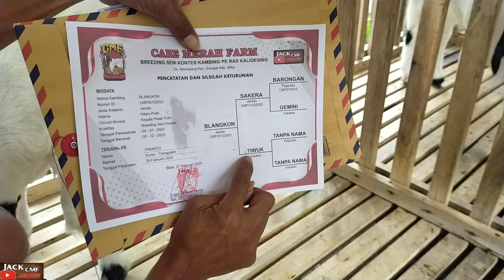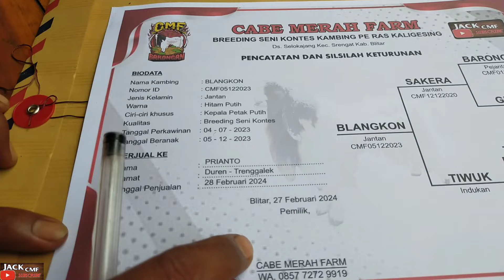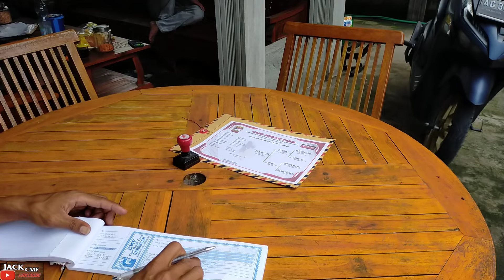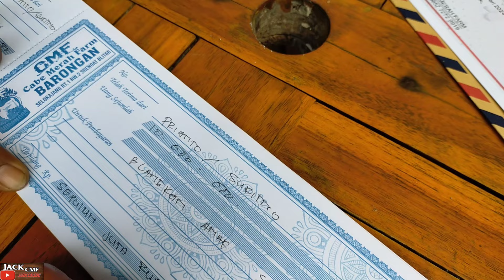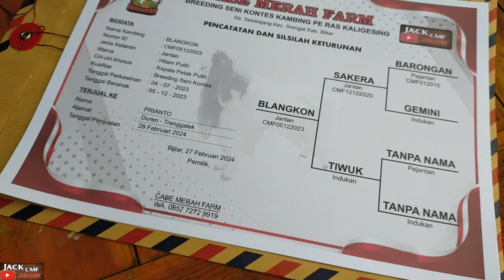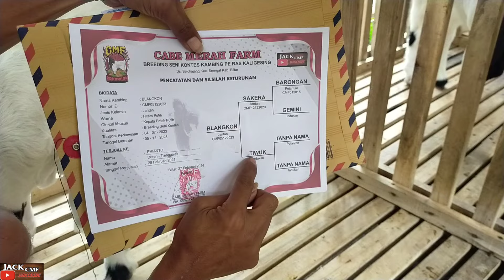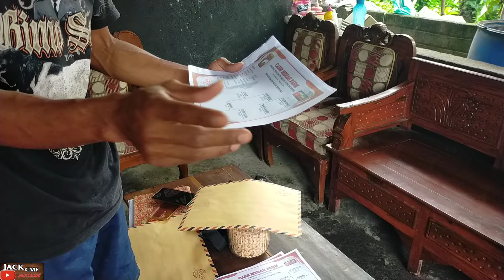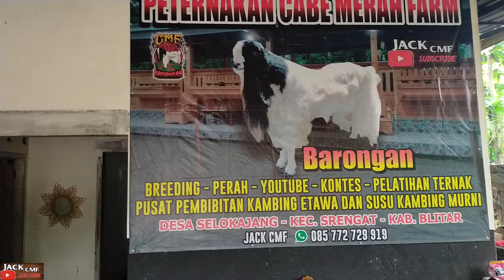MENCEGAH PENIPUAN LURI/ALUR KRANDAH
akte pencatatan atau recording yang jelas yang kita terbitkan dari farm kami yang bertujuan untuk menjaga luri atau krandah supaya tercatat dan akurat.maraknya manipulasi luri untuk keuntungan mungkin oknum yang kurang bertanggung jawab
semoga fidio ini neemanfaat terimakasih dan matursembhnuwon